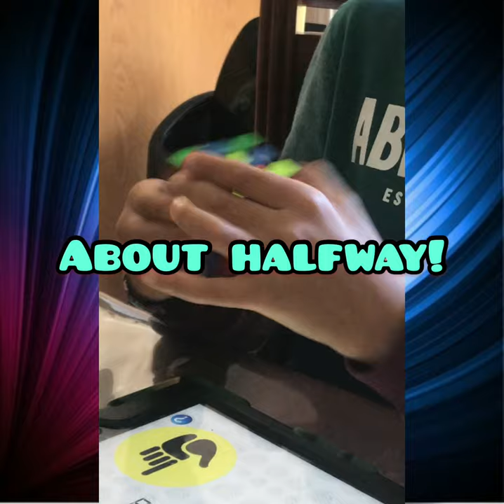3x3 RUBIX CUBE SOLVE! HOW FAST THOUGH?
Watch this video to see a solve!